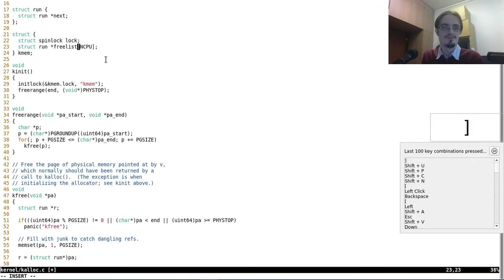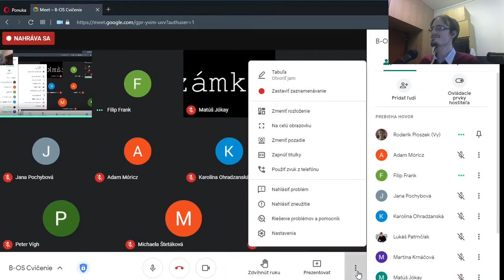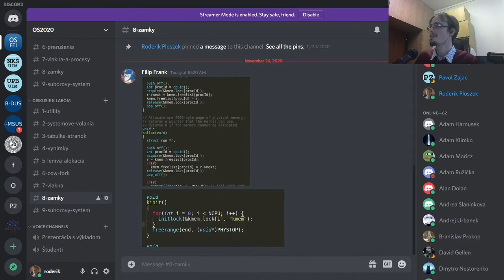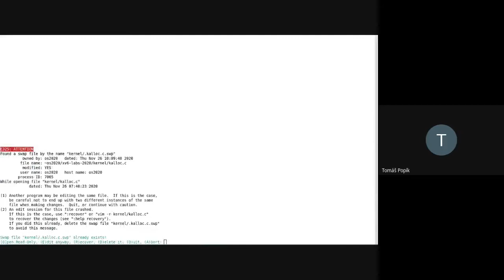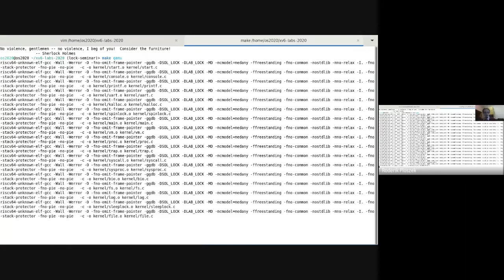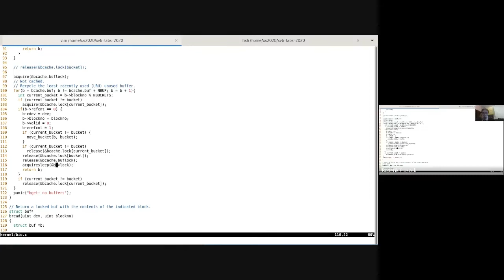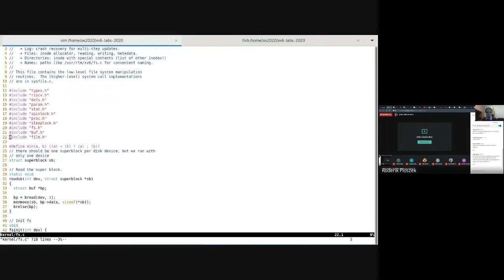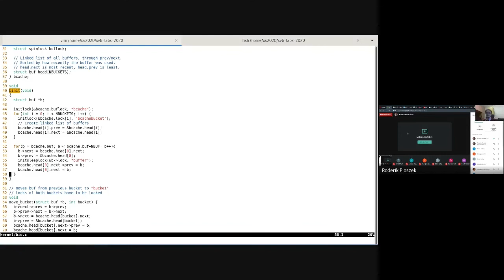2020-09 [cvičenie] zámky - otázky a odpovede